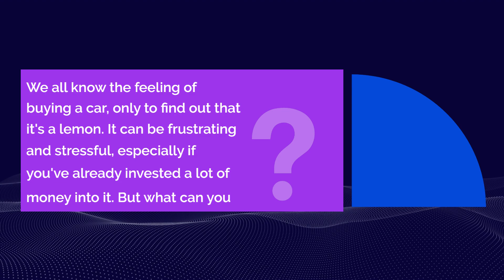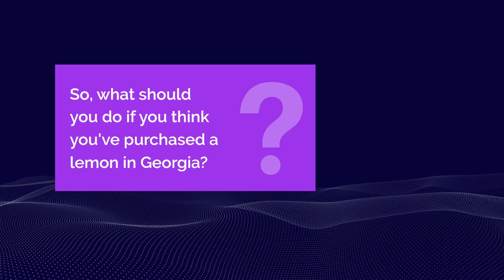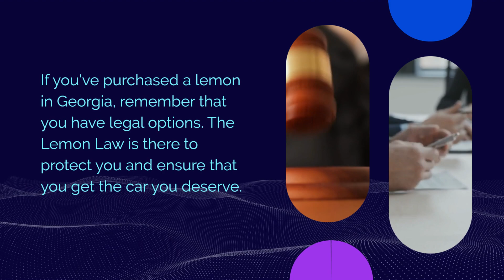What Is The Lemon Law In Georgia On Used Cars? Must Watch Before Buying a Used Car in Georgia!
The Lemon Law in Georgia on Used Cars is a legal provision that offers protection to consumers who purchase a defective vehicle. If the car dealer or manufacturer fails to repair the defect after a reasonable number of attempts, the consumer may be entitled to a refund, replacement, or compensation.